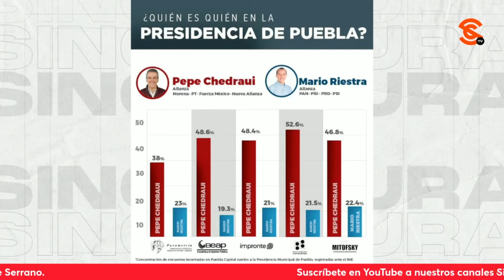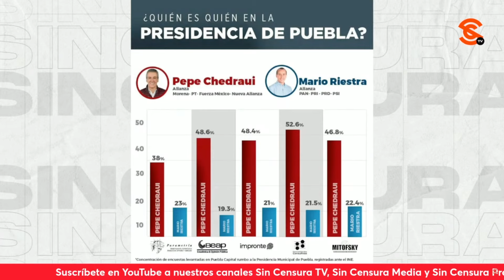¡UF! PEPE CHEDRAUI PONE M4DR1Z4 DE PERRITO BAILARÍN A RIESTRA Y A SU VOCERO EL SACO DE PUS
El candidato de Morena y sus aliados a la Alcaldía de Puebla Capital Pepe Chedraui nos dio una entrevista en exclusiva en Sin Censura en la que le puso una m4dr1z4 de perrito bailarín al su rival del PRIAN Mario Riestra y al vocero de este, el saco de pus Javier Lozano. Aquí respondió a las acusaciones y los 4t4ques que enfrenta en los medios de siempre, ahora que ya supera a su contrincante en las encuestas